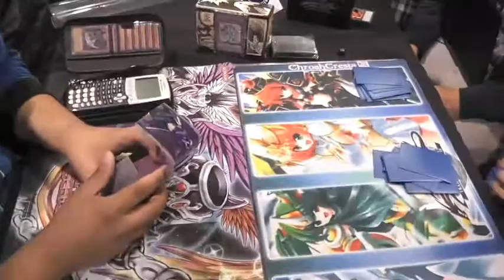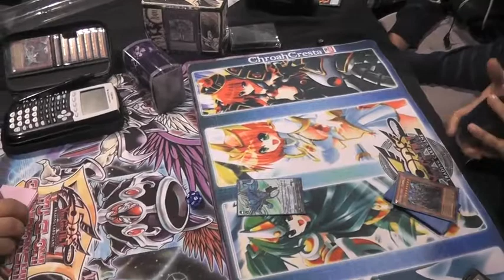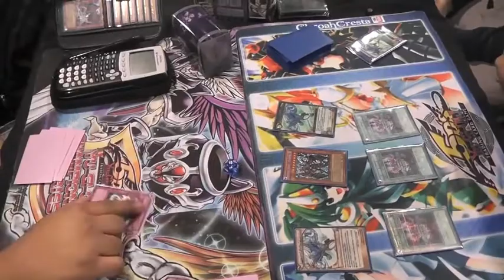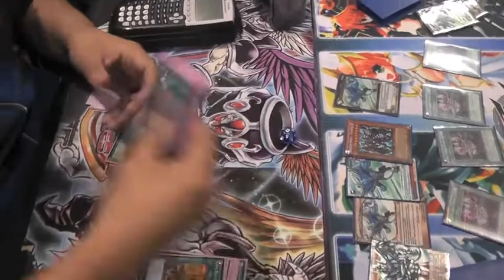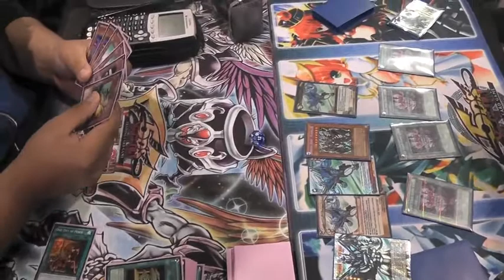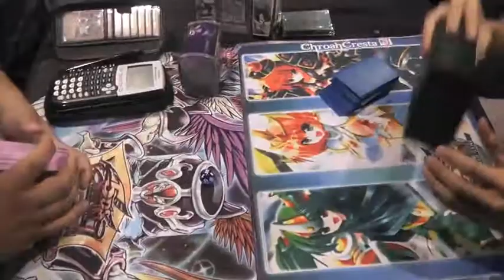Chroah Cresta's Hero Challenge V.S. Keiosu Midnight's Bubblegum Challenge Game 1 (SlimXTeamSymmetry)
Two challenges square off!